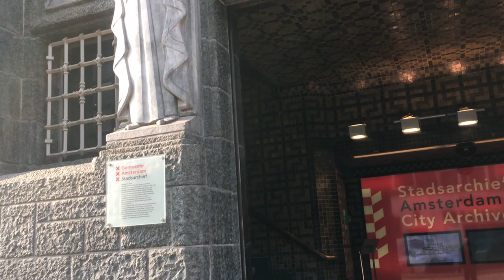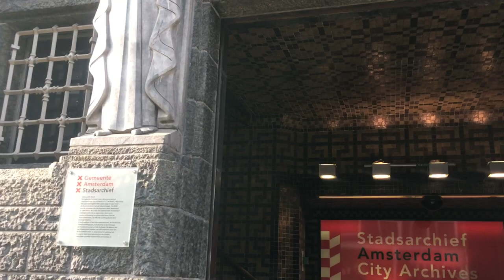AMSTERDAM VLOG - WHAT TO DO AND SEE IN 3 DAYS 🇳🇱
Enjoy 3 days of my trip to Amsterdam, Netherlands.

Day 2 activities names and locations:
Stadsarchief Amsterdam City Archives and Heineken Experience Amsterdam